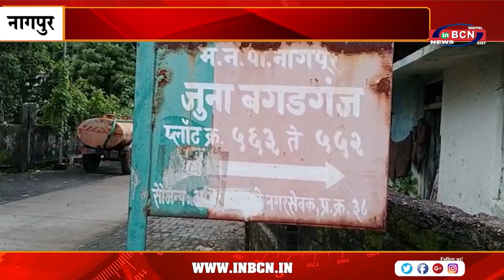राशन का 15 टन अनाज जब्त | INBCN NEWS